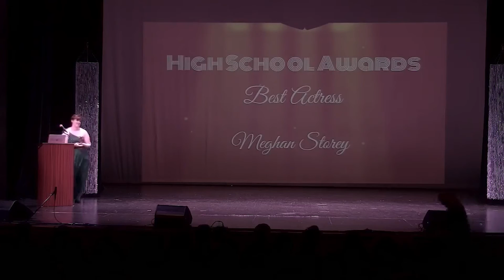Meghan Storey - Best Actress, High School Awards, 2022 Spotlight Awards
Meghan Storey wins "Best Actress" during the 2022 Spotlight Awards, an event that recognizes all the hard work and dedication from our members throughout the year.

Spotlight, an all-ages drama education and outreach program in St. Clair County, AL. Spotlight and CEPA are supported by Pell City Schools. The City of Pell City, St. Clair County Schools, Trussell Funderburg Rea Bell and Furgerson, Goodgame Company, and the Alabama State Council on the Arts.